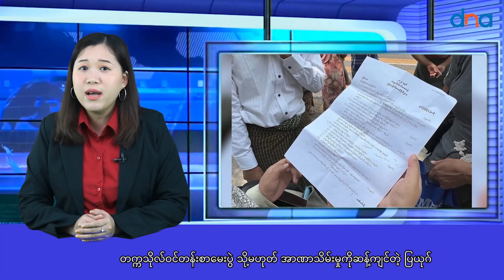တက္ကသိုလ်ဝင်တန်းစာမေးပွဲ သို့မဟုတ် အာဏာသိမ်းမှုကိုဆန့်ကျင်မှုပြယုဂ်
မတ်၊ ၈

အာဏာသိမ်းစစ်ကောင်စီက ကျင်းပတဲ့  တက္ကသိုလ်ဝင်တန်းစာမေးပွဲကို ဒီကနေ့ မတ်လ ၈ ရက်က စတင်နေပြီး ဖြေဆိုဖို့လျှောက်ထားသူဦးရေက တသိန်းရှစ်သောင်းဝန်းကျင်သာရှိတယ်လို့ သိရပါတယ်။

အာဏာသိမ်းစစ်ကောင်စီက ၂၀၂၃ ခုနှစ်၊တက္ကသိုလ်ဝင်တန်းစာမေးပွဲကို မတ်လ ၈ ရက်ကနေ ၁၈ ရက်နေ့အထိ ကျင်းပပြုလုပ်သွားဖို့ ထုတ်ပြန်ထားပြီး ယခုနှစ်အတွက် တစ်နိုင်ငံလုံးအတိုင်းအတာအနေနဲ့ ဝင်ရောက်ဖြေဆိုဖို့ လျှောက်ထားသူ တသိန်းရှစ်သောင်း နီးပါးရှိတယ်လို့ ထုတ်ပြန်ထားပါတယ်။
 ပြီးခဲ့တဲ့ ၂၀၂၂ ခုနှစ်ကလည်း တက္ကသိုလ်ဝင်တန်းစာမေးပွဲဖြေဆိုသူက ၃ သိန်းကျော်ရှိခဲ့ပါတယ်။

အာဏာမသိမ်းကဆိုရင် တနိုင်ငံလုံးမှာ ပြည်တွင်းပြည်ပကနေ ဝင်ရောက်ဖြေဆိုသူ ၉ သိန်းကျော်ရှိခဲ့တာကို နှိုင်းယှဉ်ကြည့်အားဖြင့် တက္ကသိုလ်ဝင်တန်းဖြေဆိုဖို့ လျှောက်ထားသူဦးရေဟာ ငါးပုံတပုံခန့်သာရှိတော့ တာဖြစ်ပါတယ်။

ဒါဟာ ကျောင်းသားမိဘတွေက စစ်ကောင်စီရဲ့ ပညာရေးစနစ်ကို မကြိုက်တာနဲ့ အယုံအကြည်မရှိတာကြောင့် ဖြေဆိုသူ သိသိသာသာ လျော့ကျသွားတာဖြစ်တယ်လို့လုပ်ငန်းခွင်ကိုစွန့်ခွာခဲ့တဲ့ CDM ကျောင်းဆရာတဦးက ပြောပါတယ်။

“ဘာကြောင့် လျော့ကျသွားသလဲဆိုတော့ ပထမတချက်က စစ်ကောင်စီက ကျင်းပတဲ့ စားမေပွဲကို အယုံအကြည်မရှိတာလဲ ပါမှာပေါ။အခုအချိန်မှာပေါ့နော။ဘယ်သူပဲ ဖြစ်ဖြစ်၊ တခြားဝန်ထမ်းတွေပဲ ဖြစ်ဖြစ်၊ တချို့ကျောင်းသားမိဘတွေလည်း ကျောင်းတတ်မယ့် ကလေးတွေ အတွက် ကျောင်းမပေးသွားတာမျိုးတွေ ရှိတယ်လေ။အွန်းလိုင်းကနေပြီးတော့ တခြားပညာရေးကို ဆက်လက်ဆည်းပူး ခိုင်းပြီးတော့ စစ်ကောင်စီက ပေးတဲ့ ပညာရေးကို ဆက်လက်မသင်ယူတော့တာလည်း ပါတယ်။အဓိက သူတို့ ချမှတ်ထားတဲ့ စည်းမျဉ်းအောက်၊ စည်းကမ်းပေါ်လစီအောက်မှာ မနေချင်ကြတာလို့ပေါ့။” ဟု ၎င်းက ပြောပါတယ်။

အာဏာသိမ်းစစ်ကောင်စီကတော့ ဒီနှစ်တက္ကသိုလ်ဝင်တန်းစာမေးပွဲကို ပြီးခဲ့တဲ့နှစ်တွေက တက္ကသိုလ်ဝင်တန်းစာမေးပွဲကျရှုံးသူတွေနဲ့ လာရောက်မဖြေဆိုသူတွေအတွက် စနစ်ဟောင်းအတိုင်း ကျင်းပတာလို့ ဆိုပါတယ်။
လာမယ့်နှစ်ကစပြီး တက္ကသိုလ်ဝင်တန်းစာမေးပွဲကိုစနစ်သစ်နဲ့ကျင်းပမယ်လို့ဆိုထားပါတယ်။

‘’စနစ်ဟောင်းကတက္ကသိုလ်ဝင်တန်းက Grade 11။ စနစ်သစ်တက္ကသိုလ်ဝင်တန်းက Grade 12 အထိတက်ရတာပါ။ ကျနော်တို့ဆို စနစ်ဟောင်းအရတက္ကသိုလ်ဝင်တန်းဖြစ်ရမှာ။ စနစ်သစ်ထဲရောက်သွားတော့ ဒီနှစ်တက္ကသိုလ်ဝင်တန်းမဟုတ်ပဲ ရှေ့နှစ်မှ တက္ကသိုလ်ဝင်တန်းဖြေရမှာ။ Private School တက်တဲ့သူတွေကတော့ စနစ်ဟောင်းမှာဝင်ဖြေလို့ရတယ်။အဲလိုစနစ်အပြောင်းအလဲကြောင့် ဖြေတဲ့သူ နည်းတာလည်းပါမယ်’’ လို့Grade 11 ဖြေဆိုထားပြီး တက္ကသိုလ်ဝင်တန်း Grade 12 တက်ဖို့စောင့်နေတဲ့ ကျောင်းသားတဦးက ပြောပါတယ်။

စစ်အာဏာမသိမ်းခင်က ကျောင်းသူ ၊ကျောင်းသား ၉ သိန်းကျော်ဖြေဆိုခဲ့ရာကနေ စစ်ကောင်စီကျင်းပတဲ့ စာမေးပွဲကို တသိန်းရှစ်သောင်းခန့်သာ ဝင်ဖြေတာဟာ ပြည်သူလူထုရဲ့ စစ်အာဏာရှင်အပေါ် ဆန့်ကျင်မှုအားကောင်းနေဆဲဆိုတာညွန်ပြနေတာပါ။
CDM ပြုလုပ်ထားတဲ့ တက္ကသိုလ်တန်းကျောင်းသားတဦးကလည်း စစ်ကောင်စီဖွင့်လှစ်တဲ့ ကျောင်းကို မတက်တာဟာ မိဘတွေ တိုက်တွန်းချက်မဟုတ်သလို မိမိခံယူချက်ကြောင့်နဲ့ တခြားဒေသက စစ်ပြေးနေတဲ့ရတဲ့ အရွယ်တူကျောင်းသား/သူတွေကို ကိုယ်ချင်းစာတဲ့ စိတ်ကြောင့် CDM ပြုလုပ်တာဖြစ်တယ်လို့ ဆိုပါတယ်။

“ ကျွန်တော်အမှန်တိုင်းပြောရရင် နိုင်ငံရေးနဲ့ပတ်သက်ပြီး ဘာမှ သိတာမဟုတ်ပါဘူး။ဘာဖြစ်လို့ စစ်တပ်ဖွင့်တဲ့ ကျောင်းကို မတတ်လာလဲဆိုတာက ကျွန်တော်မကြိုက်လို့ပ။မိဘတွေက အတင်းတိုက်တွန်းပြီး မင်းကျောင်းမတတ်နဲ့ ပြောနေလို့ မတက်ဖြစ်တာမဟုတ်ပါဘ။ကိုယ့်ခံယူချက်နဲ့ကိုယ်ပါ။ တကယ်လို့များ စစ်တပ်ဖွင့်ထားတဲ့ ကျောင်းမှာတတ်၊ ၁၀ တန်းအောင်၊ တက္ကသိုလ်တတ် တနေရာရာမှာ အလုပ်လုပ်တစ်ခုခုရသွားတယ်ထားပါတော့၊ တနေ့ ကျွန်တော်အသက်ကြီးလာရင် CDM လုပ်သွားတဲ့ သူငယ်ချင်းတွေတွေ့ရင် သူတို့နဲ့ မျက်နှာမချင်းဆိုင်ရဲတော့ဘူး။အဲဒါလေးစဉ်စားမိတယ်။

နောက်တခုက ကျွန်တော်လိုပဲ တိုက်ပွဲဖြစ်နေတဲ့ ဒေသတွေက သူငယ်ချင်းညီအကိုတွေကို သတင်းမှာ ကြည့်ရတော့ သူတို့လည်း ပညာရေးမပြောနဲ့ အသက်ရှင်ဖို့တောင် ပြေးနေရတာ၊ အဲဒါတွေကို ကိုယ်ချင်စားလို့ ကျွန်တော်ကျောင်းဆက်မတက်၊ စာမေးပွဲ မဖြေဖြစ်တော့တာပါ။” ဟု ၎င်းက ပြောပါတယ်။

တဖက်မှာလည်း မြန်မာနိုင်ငံအတွင်းက ကျောင်းသား၊ကျောင်းသူတွေဟာ ၂၀၂၀ ပြည့်နှစ်မှာ COVID -19ကပ်ရောဂါကြောင့် ပညာသင်ခွင့် တနှစ်ရပ်နားခဲ့ရသလို, ၂၀၂၁ ခုနှစ် စစ်တပ်အာဏာသိမ်းမှုကြောင့်လည်း ကျောင်းသားကျောင်းသူတွေ ပညာသင်ခွင့် ဆုံးရှုံးခဲ့ရပါတယ်။

စစ်ကောင်စီက ၂၀၂၂- ၂၀၂၃ ပညာသင်နှစ်မှာ တနိုင်ငံလုံးက အခြေခံပညာကျောင်းသား ၇ ဒဿမ ၂၃ သန်းကျော်ကျောင်းအပ်တယ်လို့ ၂၀၂၂ ခုနှစ်၊ နိုဝင်ဘာလက ဆိုတားပါတယ်။

ISP Myanmar ကတော့ တနိုင်ငံလုံးမှာ အခြေခံပညာကျောင်းသား ၁၂ သန်းဝန်းကျင်ရှိနိုင်တယ်လို့ ထုတ်ပြန်တာလည်းရှိပါတယ်။
ဒါ့ကြောင့်မြန်မာနိုင်ငံက အခြေခံပညာကဏ္ဍမှာ ကျောင်းသူ၊ ကျောင်းသား ငါးသန်းခန့်ဟာ စစ်အာဏာရှင်ရဲ့ ပညာရေးကို ဆန့်ကျင်နေတယ်လို့ပြောရမှာပါ။
ဒါ့အပြင်တနိုင်ငံလုံးမှာ ဆရာ၊ ဆရာမပေါင်း လေးသိန်းသုံးသောင်းဝန်းကျင်အနက် CDM ပြုလုပ်ပြီး လုပ်ငန်းခွင်ကိုစွန့်ခွာခဲ့တဲ့ဆရာ၊ ဆရာမပေါင်း တသိန်းနှစ်သောင်းငါးထောင်ကျော်ကိုစစ်ကောင်စီက ရာထူးက ရပ်ဆိုင်းထားပါသေးတယ်။

တဖက်မှာလည်း အမျိုးသားညီညွတ်ရေးအစိုးရ၊ ပညာရေးဝန်ကြီးဌာနက စီစဉ်တဲ့  ကြားကာလပညာရေးအစီအစဉ်အရ  တက္ကသိုလ်ဝင်တန်းစာမေးပွဲကို ပထမဦးဆုံးအကြိမ်ကျင်းပတော့မှာပါ။

 အဲဒီစာမေးပွဲကို ပြည်သူ့ကာကွယ်ရေးတပ်ဖွဲ့PDF က ရဲမေ၊ ရဲဘော် ၇၀၀ ကျော်အပါအဝင် စစ်ကောင်စီပညာရေးကို ဆန့်ကျင်တဲ့ ကျောင်းသူ၊ ကျောင်းသားတွေဝင်ရောက်ဖြေဆိုကြတော့မှာဖြစ်ပါတယ်။